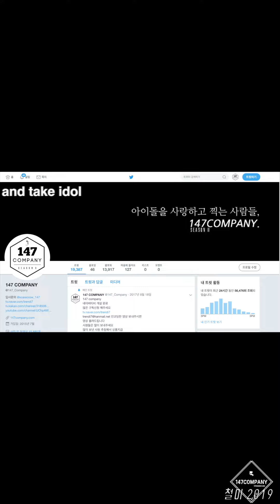D1CE 디원스 개별 190816 BY 147Company 뮤뱅출근길 직캠 fancam